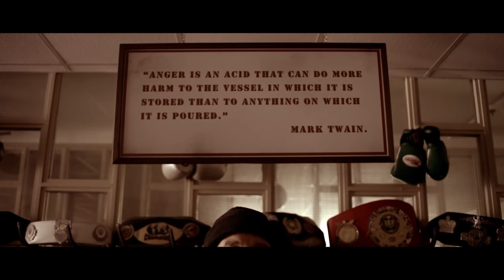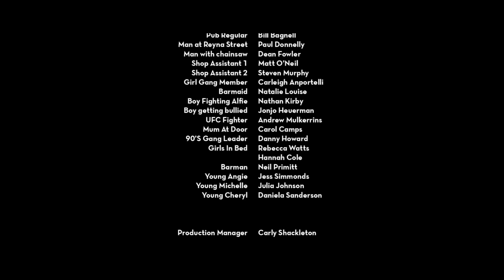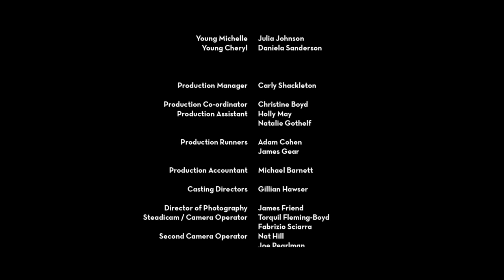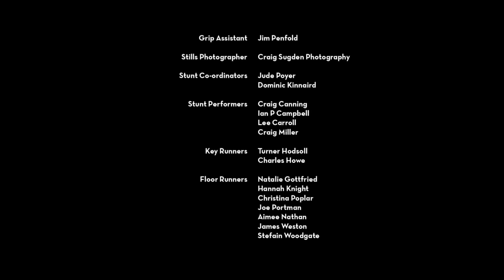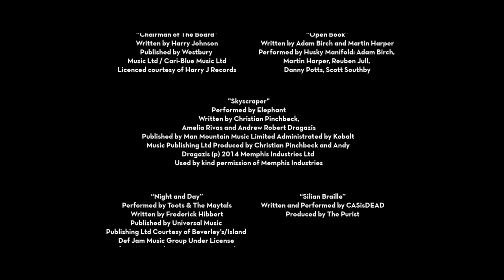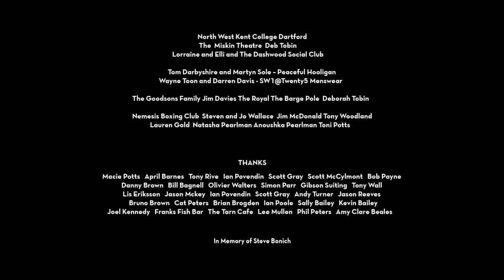Hoodies vs Hooligans (The Guvnors) | Full Thriller Drama Movie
Hoodies vs Hooligans (The Guvnors) - A thriller set amongst the clans and firms of South East London, bringing two generations together in brutal conflict.

2014
Stars: Rochelle Neil, Tom Davis, Charley Palmer Rothwell